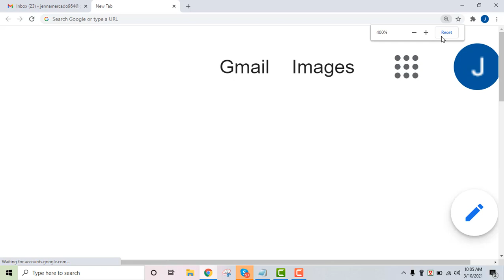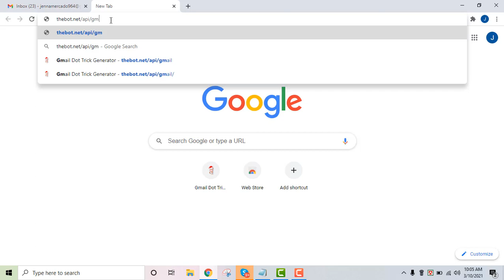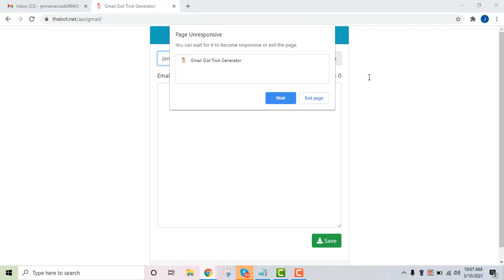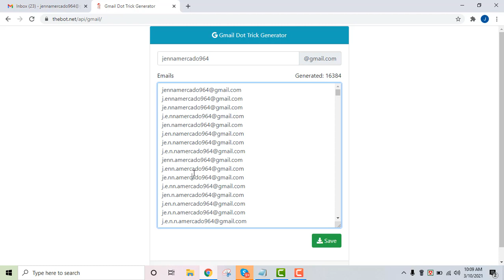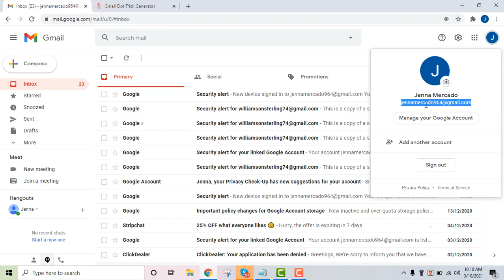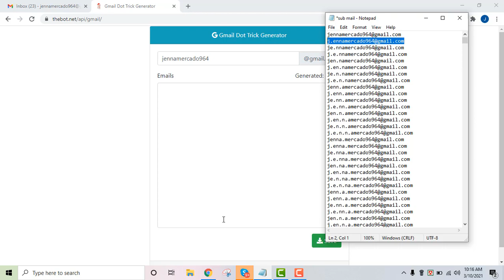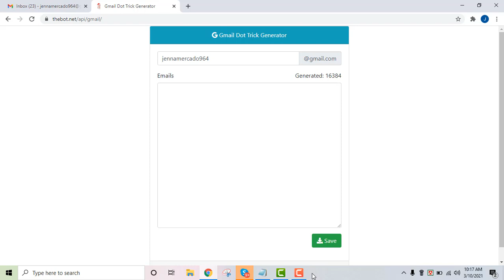How to create unlimited email without phone verification bangla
How to create unlimited email without phone verification bangla |  how to create gmail without phone verify bangla | Create Unlimited Gmail Account Without Phone Number
gmail create
without phone verification